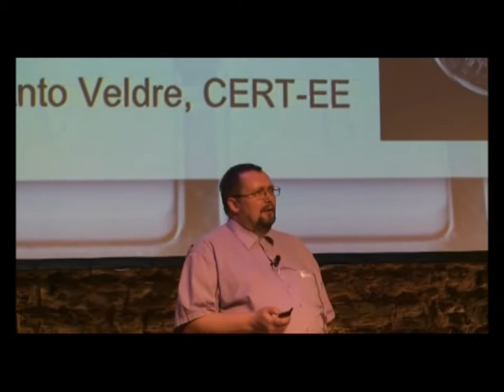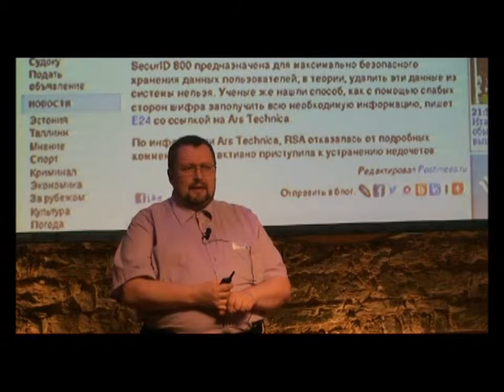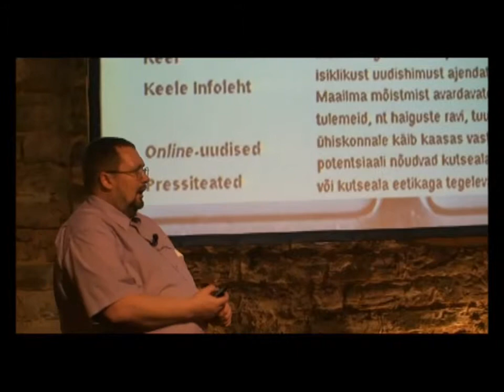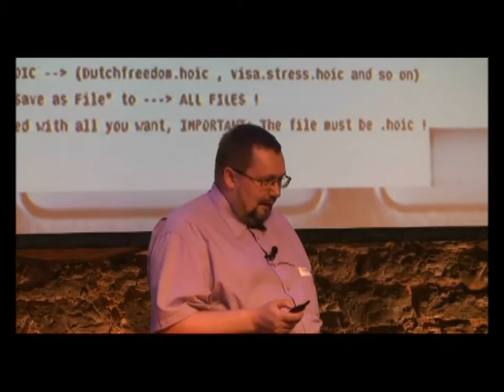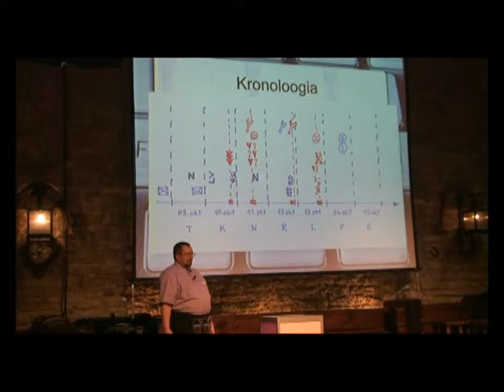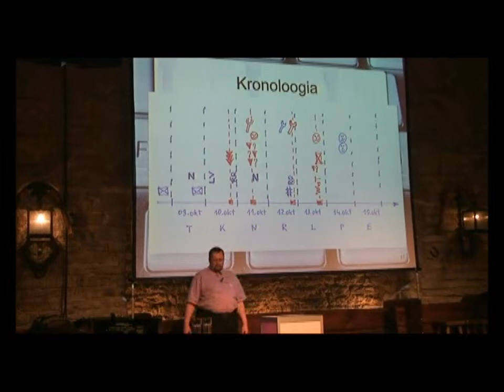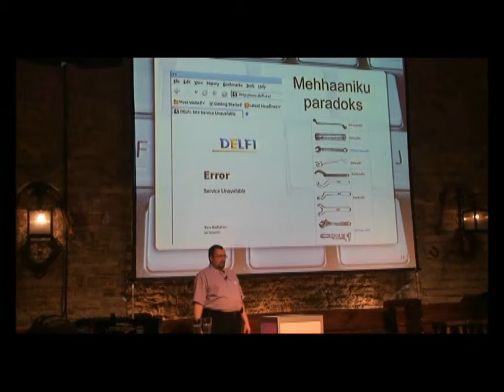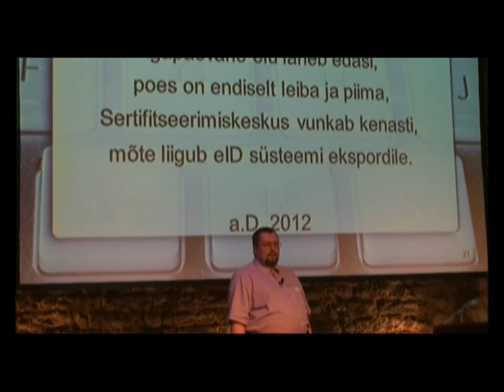Anto Veldre: "Infrastruktuurivastase rünnaku moodsad aspektid"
Anto Veldre ettekanne 2012. aasta Sertifitseerimiskeskuse Aastakonverentsilt. Rohkem infot